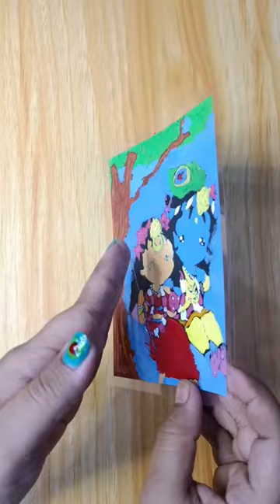Radha Krishna Glass Painting🎨😍# shorts